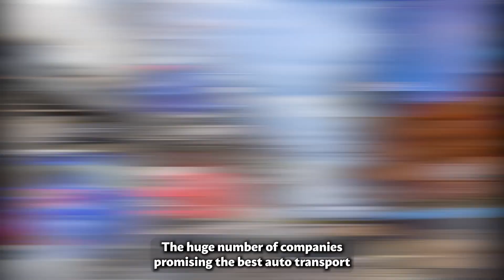Pollock Pines, CA Vehicle Shipping | Reliable Pollock Pines Auto Movers | Effortless Car Shipping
Do you have a passion for driving your car on Pollock Pines, CA’s beautiful roads? Or maybe you need to move your vehicle to a new location in the state or the country? Whatever your reason is, you don’t have to look any further for a reliable and affordable car transport service in Pollock Pines, CA. You’ve found us! We are the best auto shipping company in Pollock Pines, CA.

We know how much you value your car, especially if it’s an exotic, classic, antique, or luxury model. That’s why we treat every car we ship as if it was our own. We have the most professional and experienced vehicle shippers in Pollock Pines, CA who will handle your car with care and deliver it safely and on time.

Whether you need to ship your car within Pollock Pines, CA or cross country, we can do it for you. We offer both statewide and nationwide auto shipping services that can accommodate any type of vehicle. You can choose between open or enclosed transport, depending on your preference and budget.

And if you want some extra protection for your car, we recommend our enclosed vehicle transport option in Pollock Pines, CA. This way, your car will be enclosed in a trailer that shields it from dust, weather, and road hazards during transport.

So, what are you waiting for? Contact us today to get a free quote for your car transport service in Pollock Pines, CA. You’ll be amazed by how easy and affordable it is to ship your car with us. We are the best auto shipping company in Pollock Pines, CA.